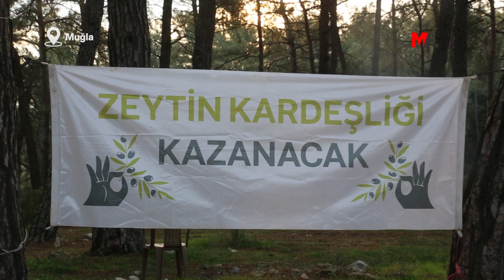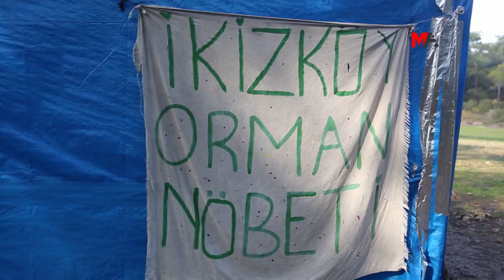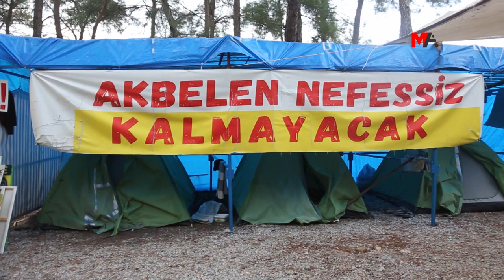İKİZKÖYDE DİRENİŞ: CEHENNEM ÇUKURUNA İZİN VERMEYECEĞİZ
Akbelen Ormanı’na yapılmak istenen kömür ocağına karşı 4 yıldır direnen İkizköylüler, cennet olarak nitelendirdikleri bölgenin cehenneme çevrilmemesi için sonuna kadar direneceklerini vurguladı